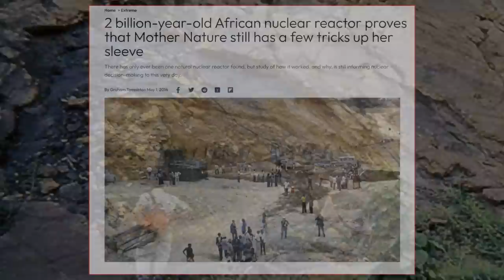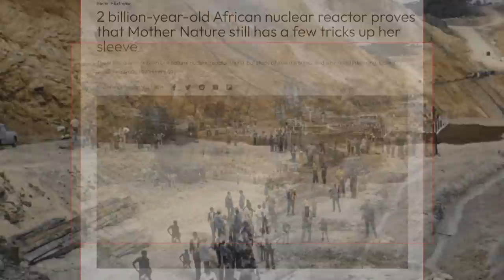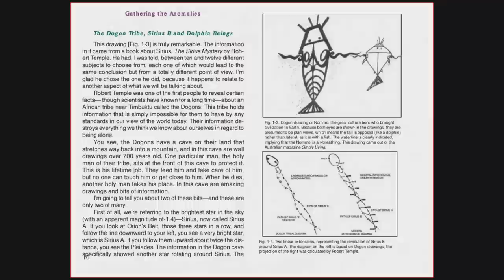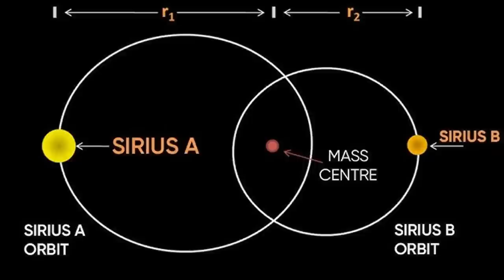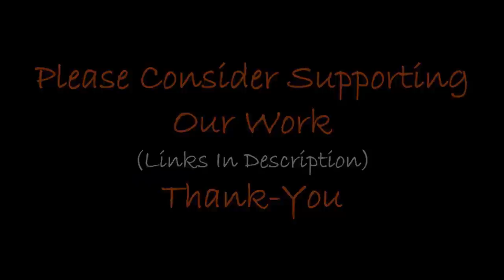1.7 Billion Year-Old Nuclear Reactor In Africa?